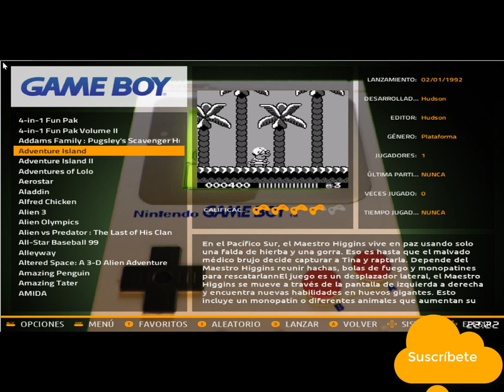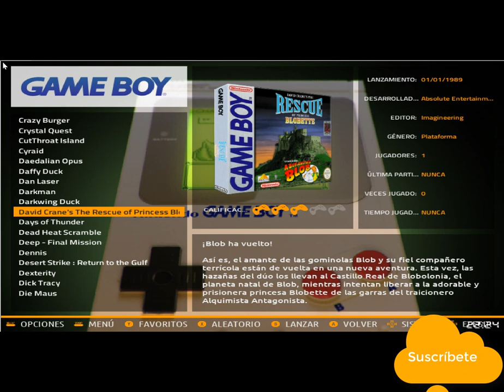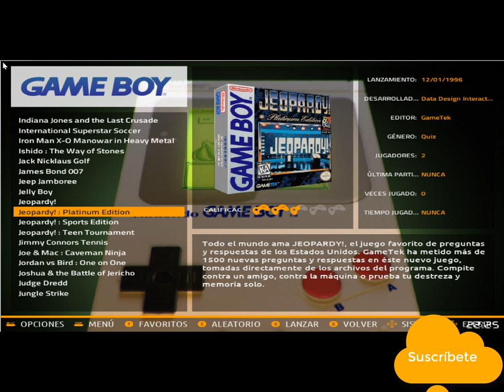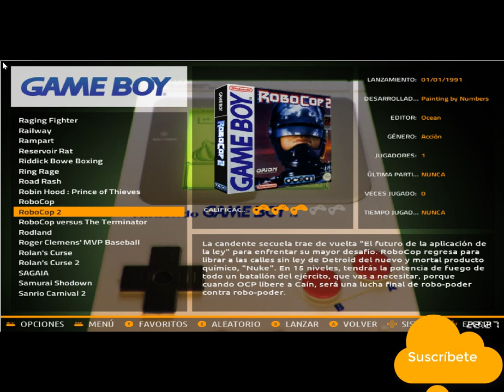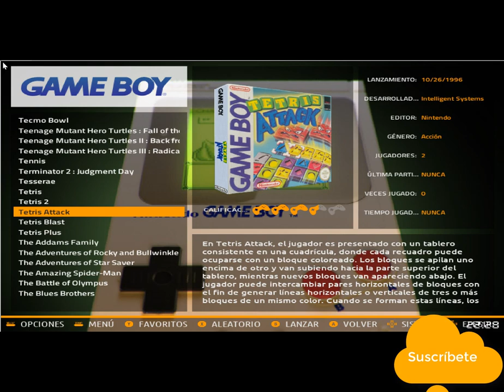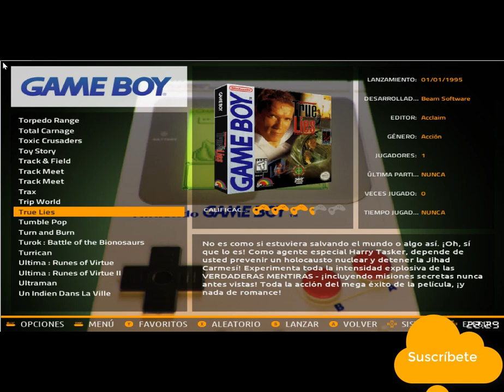Pack Nintendo Game Boy Batocera-Recalbox - Imágenes Videos Gamelist- Nintendo Game Boy - Completo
- "NEW" Vídeo BIOS Completo 2020 - NEW Batocera5.27v2 y V29 - Recalbox 7.1.1 "Actualización"

- Hola a todos, les dejo un pack con roms de Nintendo Game Boy completo con sus respectivos vídeos, imágenes y gamelist listos para cargar en la carpeta  /roms/gb/, solo resta hacer una actualización de la lista de juegos y a disfrutarlos. Las Roms sirven para cualquier S.O. o Aplicación (Hyperspin, Retroarch, Retropié, etc.)

- Los archivos están divididos en 2 etapas, el primer link son las imágenes, videos y Gamelist de las Roms, el segundo link o links con las Roms compactadas y descomprimir con 7zip última versión.

+Links Roms  (roms/gb) 68 GB.

El contenido publicado es obtenido de sitios públicos en la Internet.
La Constitución reconoce y protege los derechos de expresión e información.
No publico o almaceno ningún software en servidores propios o privados.